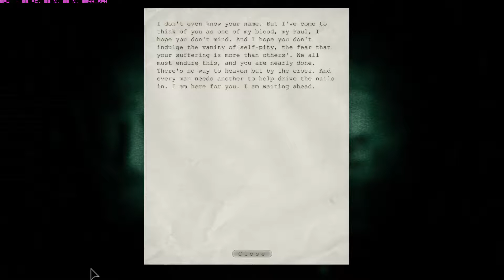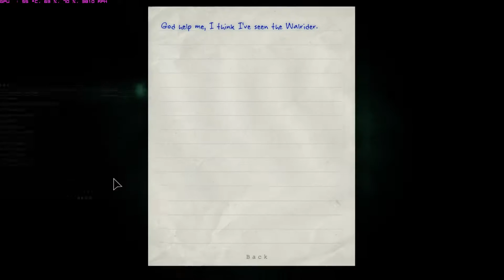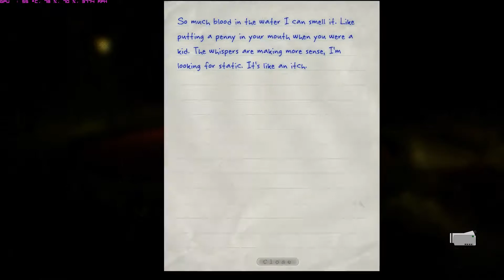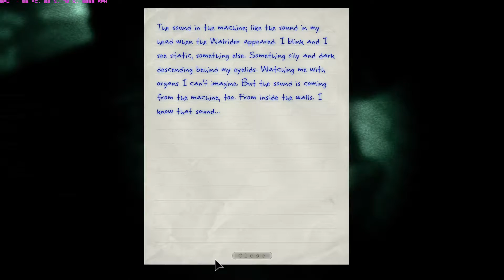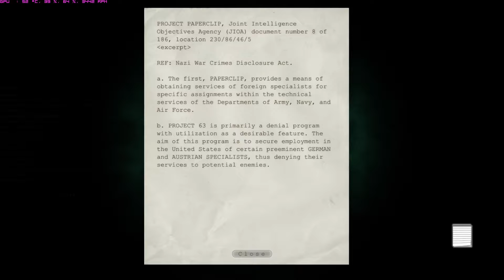Outlast (Feeling In The Dark)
We finally get outside only to find darkness in the newest episode of Outlast.